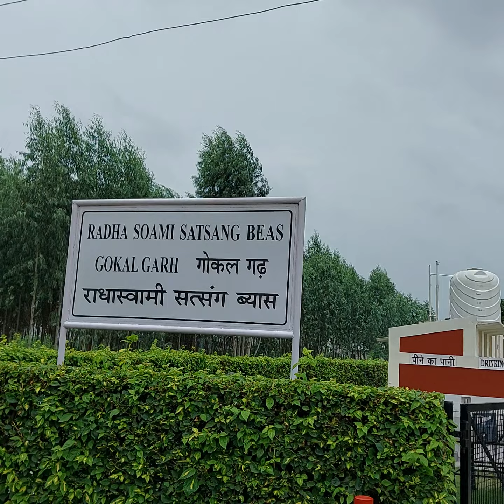Ghas kaatne ki machine Jugaad mini tractor